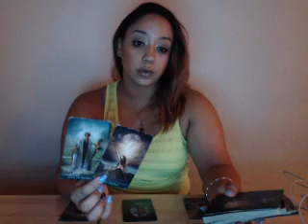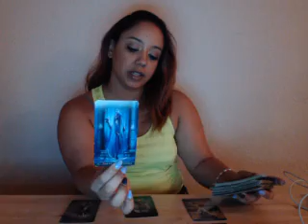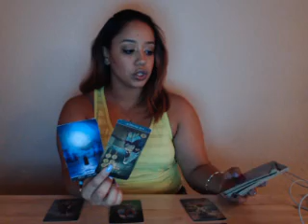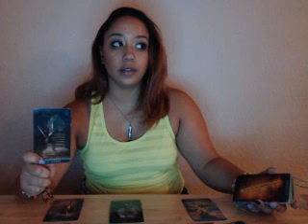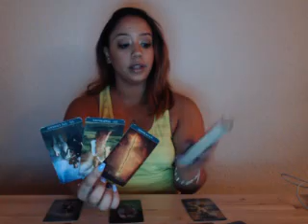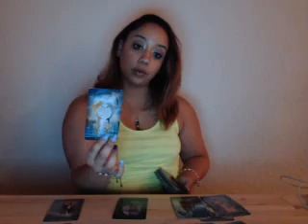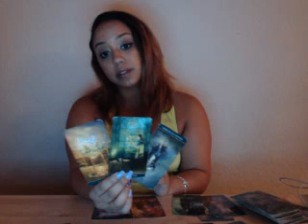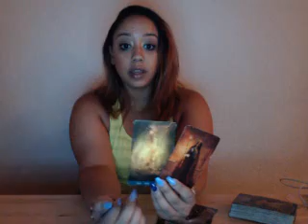Sagittarius July 2018 KEEP THIS ON THE LOW!